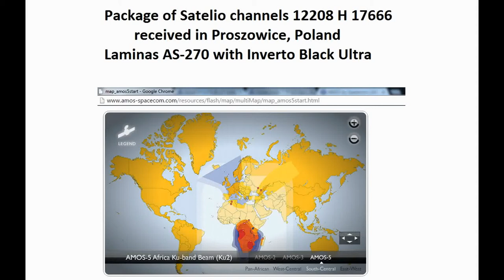Amos 5 - Ku2 Satelio Package received in Proszowice - Satelio Infokanal (Hitradio Namibia)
Amos 5 17E Ku2 South-Central beam
12208 H 17666 - Satelio Package received in Proszowice
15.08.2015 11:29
Laminas AS-270 with Inverto Black Ultra